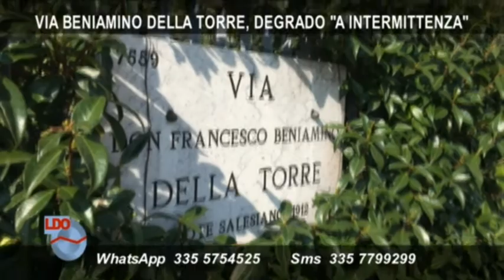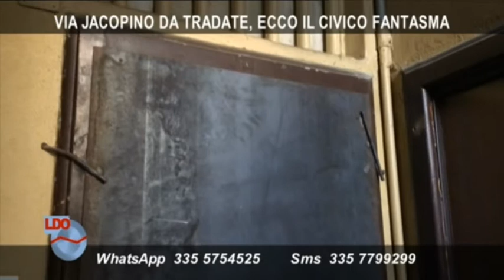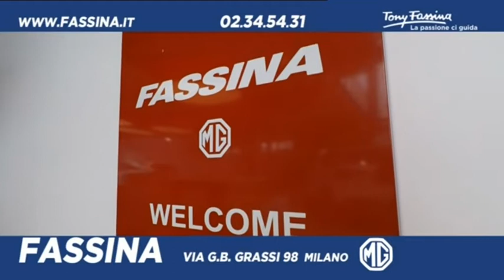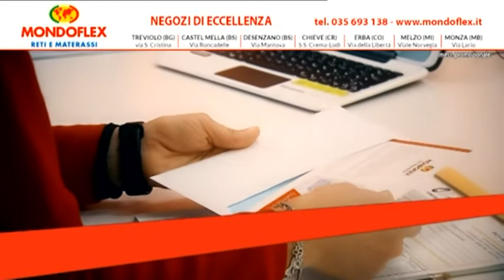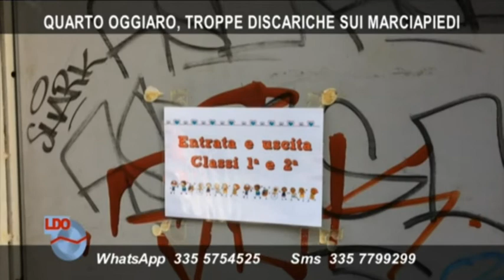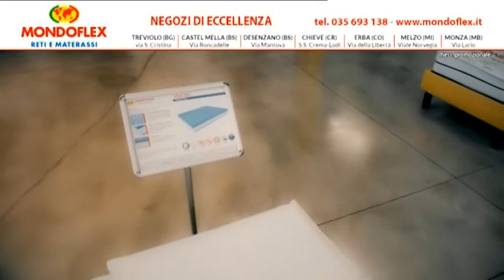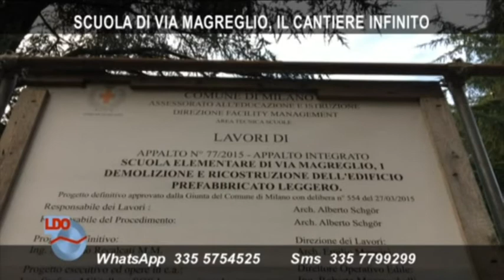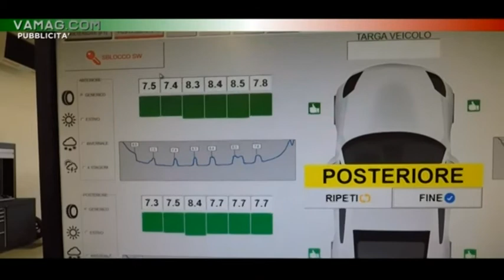LINEA QUARTIERI 15/10/2021